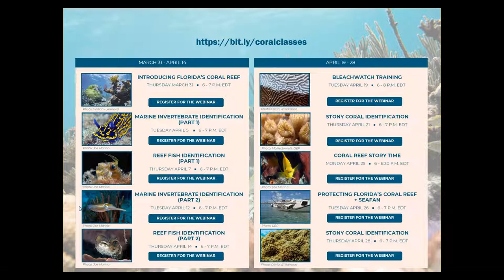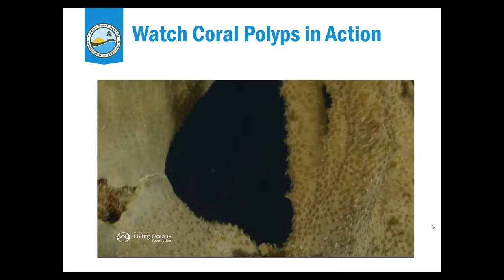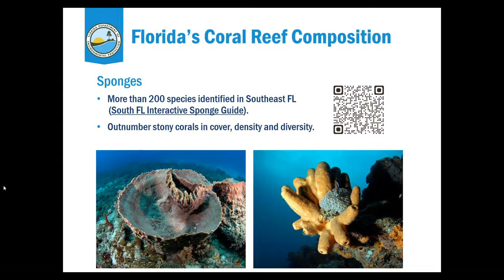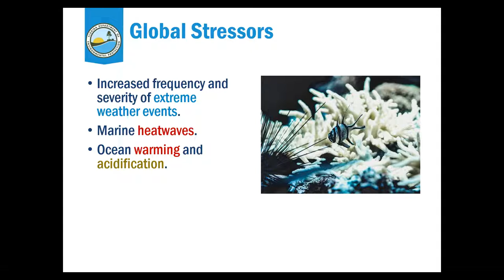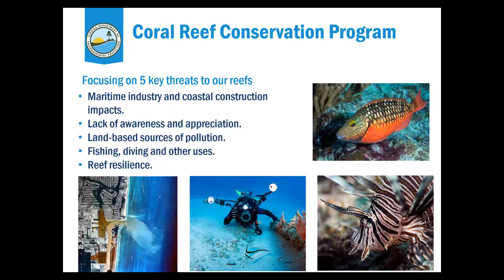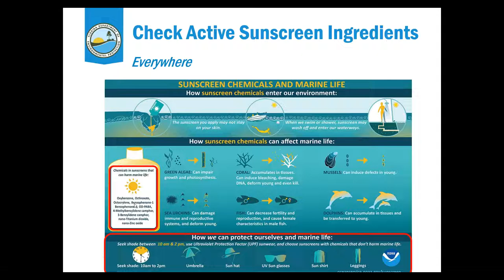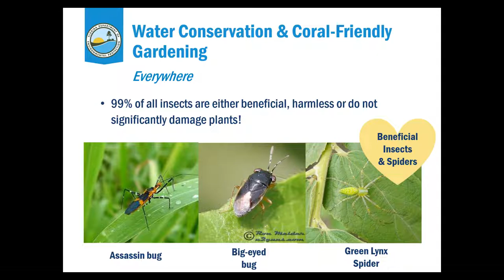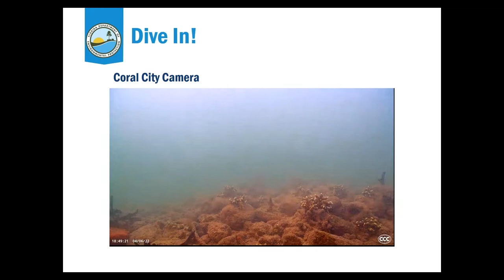Introducing Florida's Coral Reef!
In this session, join Dr. Rachel Skubel of the Florida DEP Coral Reef Conservation Program for an introduction to our reef: What are corals, why are they important, what threats do they face, and what can we do to protect them?

Learn more about the work of the DEP Coral Reef Conservation Program and our partners at FloridasCoralReef.org.